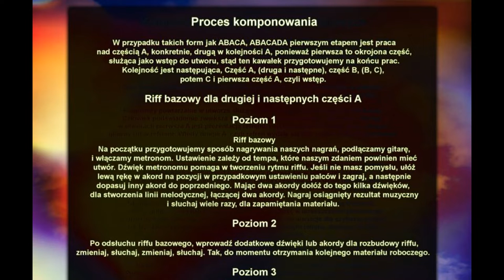Komponowanie riffów heavy metalowych na gitarę #3 .. Proces komponowania, poziomy dla ABACA, ABACADA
To kolejne wideo o komponowaniu muzyki. Przedstawię proces komponowania, poziomy, w których twój kawałek będzie ulegać zmianom, sposób połączenia poszczególnych części i potrzebę nagrywania materiału roboczego dla ułatwienia procesu komponowania, gdyż łatwiej jest nam się koncentrować na elementach utworu, gdy słuchamy, a nie podczas gry.